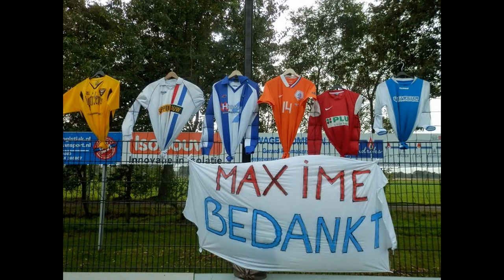Someren-FC Eindhoven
De koploper tegen de rode lantaarndrager.